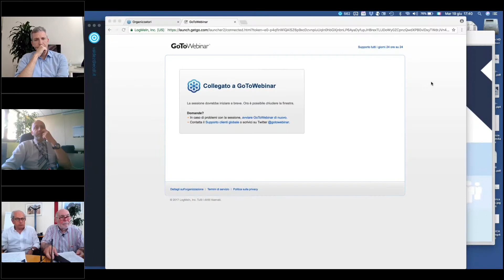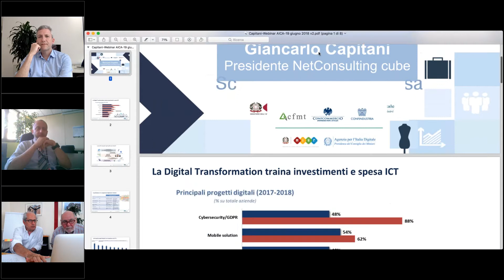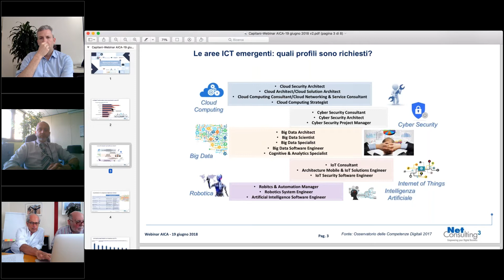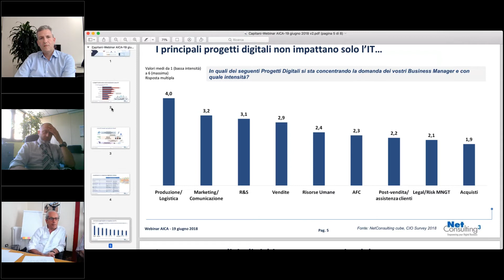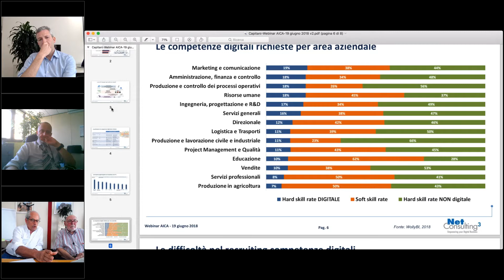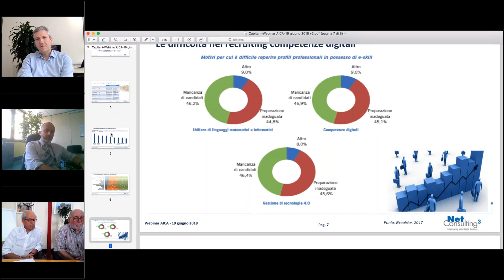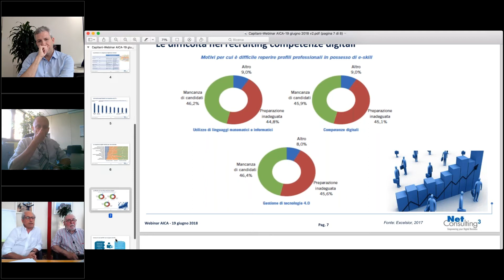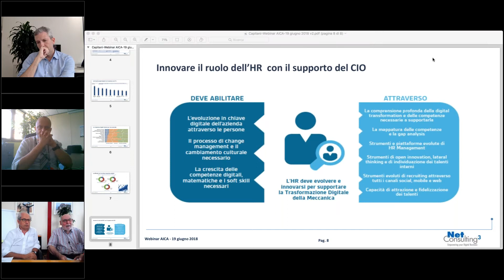#3 Le nuove configurazioni di competenze per la trasformazione digitale, secondo il Rapporto OCD 201